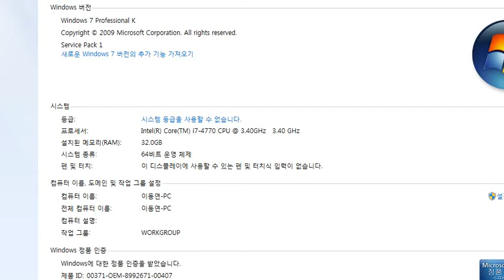Piano From Above Questions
Now that the new format 64-bit, 32GB RAM.
Why did not the pig 185MB?
3.2 million to operate the notebook RAM
GB is going to need a few?